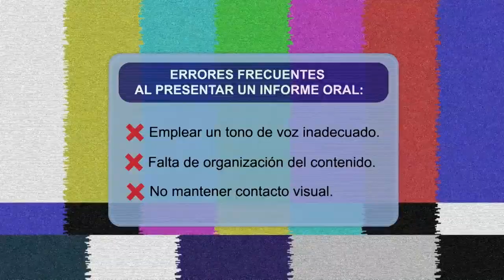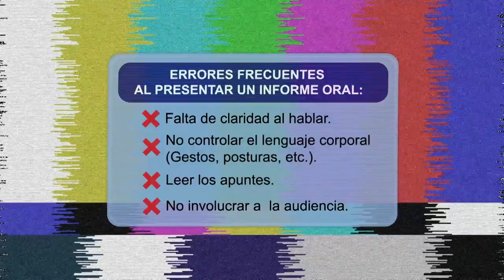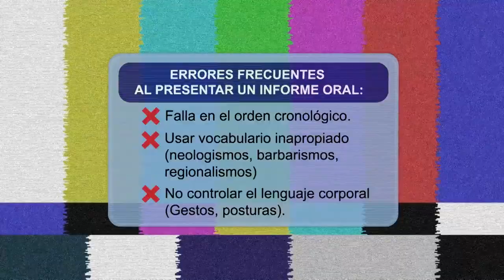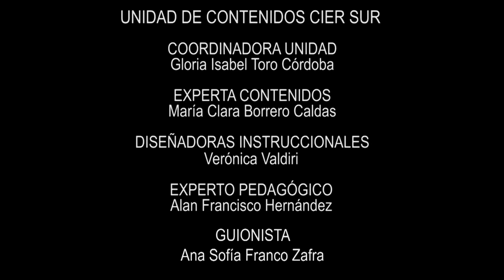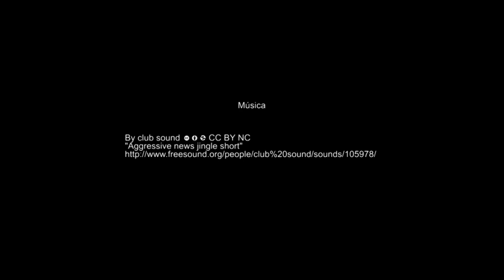El caso de los patos del milenio I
Un video para trabajar en clase el tema "SOCIALIZACIÓN DE UN INFORME ORAL", lenguaje grado 10.